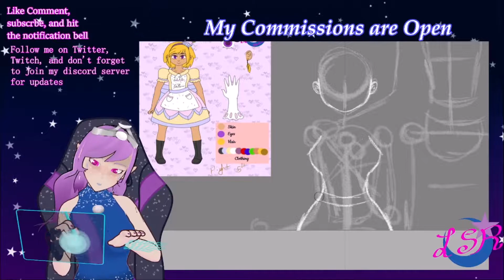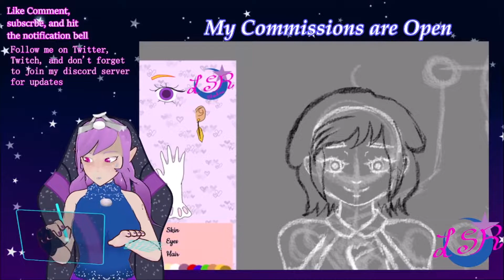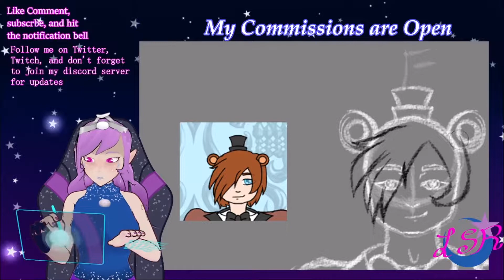Chapter 16: Bad Rabbit (Chapter Header Speedart for Aftermath Of A Killer)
Tablet: Veikk A30 Pen Tablet